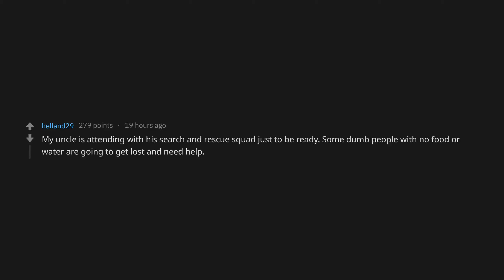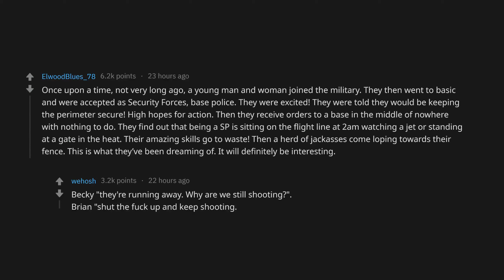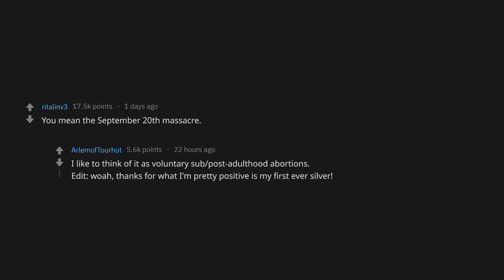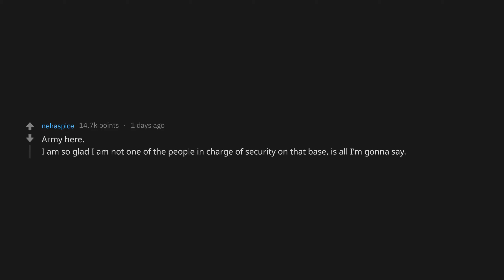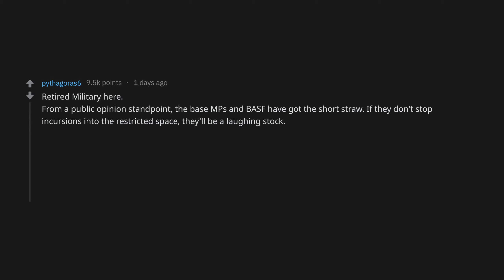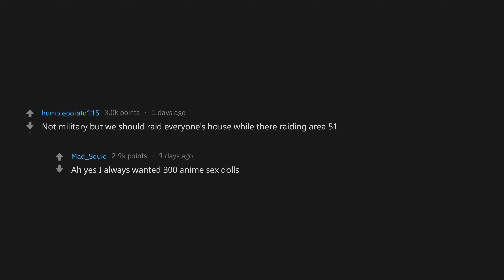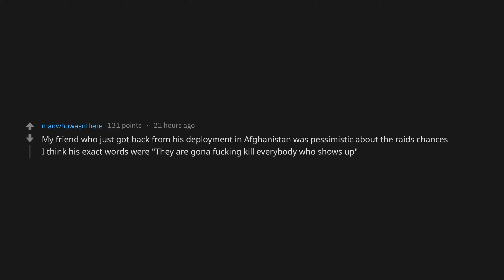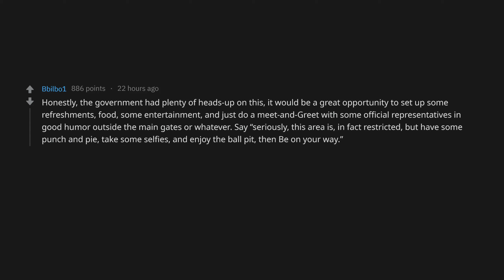Was The AREA 51 Raid A SUCCESS? (r/AskReddit Top Posts | Reddit Stories)